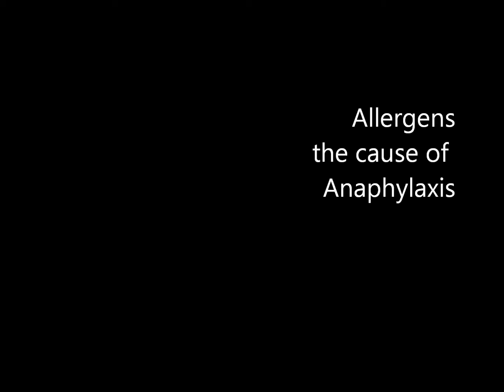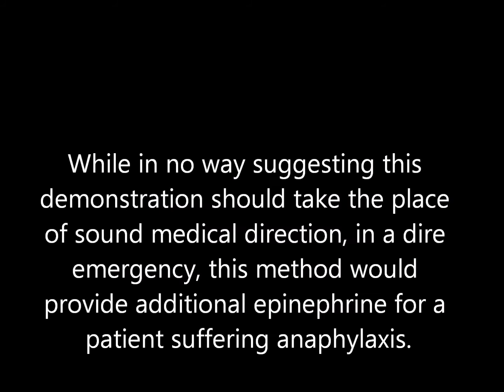Epipen Demo with TK.wmv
This video outlines steps on how to access unused epinephrine from a discharged epipen, demonstrated by Dr Tom Kessler, member of the Wilderness Medical Society and on the steering committee of the Appalachian Center for Wilderness Medicine.